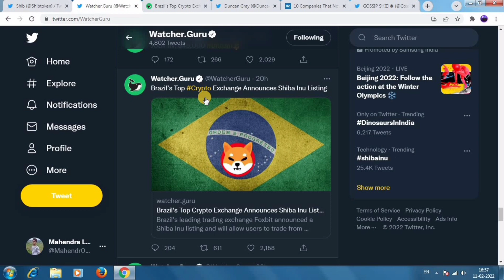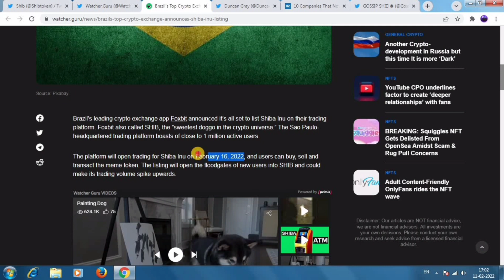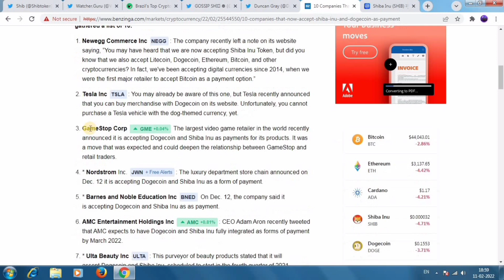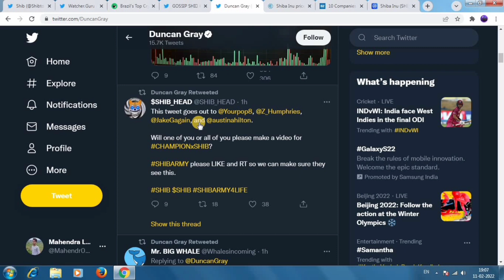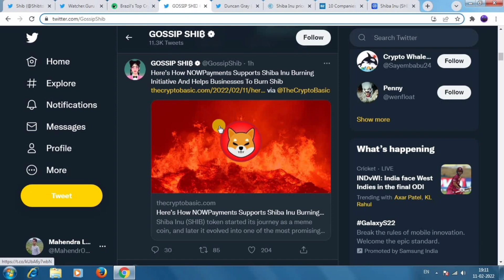SHIBA INU बालौ समझो 1₹ हो गया ⚫99% करोड़पति | shiba Inu coin latest news today | shiba Inu update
shiba Inu coin news update today- About this video is.
shiba Inu coin burning, listing and upcoming events or Price prediction etc.

➡️YOUR QUERY-

shiba Inu coin robinhood listing news
shiba Inu coin update news
shiba Inu coin update now
shiba cryptocurrency
shiba Inu coin price
Shiba Inu coin price analysis today
shiba Inu coin price today
shiba Inu metaversh land